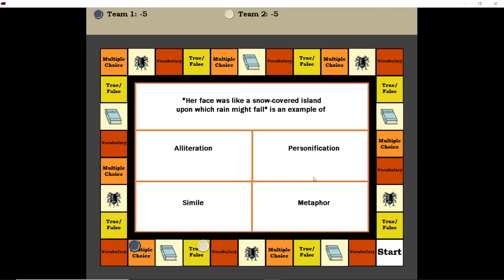Fahrenheit 451 Digital Review Board Game Preview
New! Students love this digital review board game for Fahrenheit 451 by Ray Bradbury! Runs on PCs, Smart Boards, or Promethean Boards!